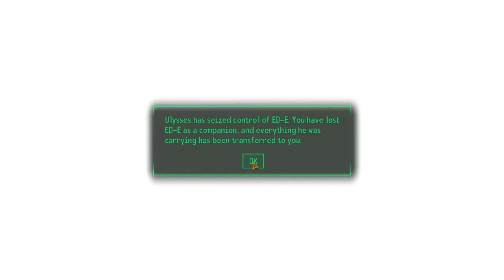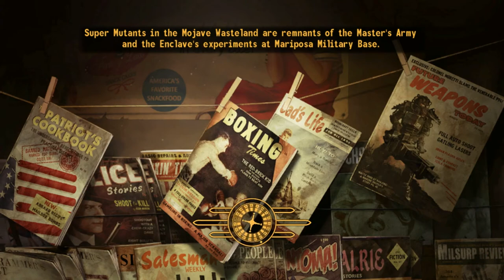Sandy Plays Fallout New Vegas | 44 - An Ending To Things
(LONESOME ROAD FINALE)
The Adventures of Jammy B'Stard continue... Jammy finally reaches the end of the lonesome road and confronts Ulysses. But will Jammy be able to talk the rogue courier down from executing his maniacal plan?

Look out for new episodes of Sandy Plays every Wednesday and Sunday.